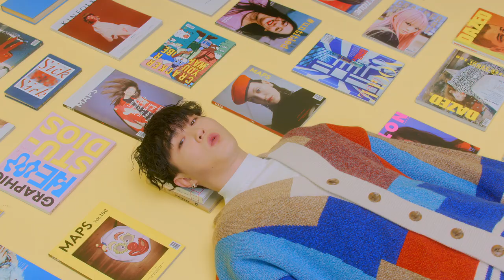비버(Beaver) - Lazy [Official Video]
I'm So Lazy 오늘 엎을래

[Credits]

Composed by "Beaver"
Arranged by "Beaver"
Written by "Beaver"

Music Video Investment by "Sakura Co."

Entertainment "IAER"

Film Produced by "MADGAMMA"
Director "HYEONGJUN LEE"
Producer "SEONGCHAN KIM"
D.O.P/GAFFER "JOONSANG LIM"
Executive Producer "JAEHUN KWON
Art Director "DAYOUNG LEE"
Make-up Artist "Sakura"
AD "HYOUNGKUN PARK"
1st AC "HOUNGSEOK KANG"
2nd AC "HYEWON KIM"
Best boy "MINGYU KANG"

Special Thanks to "Edmmer", "Ra_look", "gong doha"

[ Sound source site ]

[ SNS ]